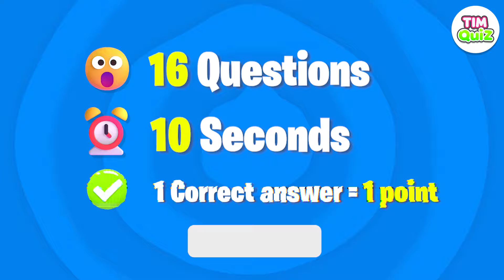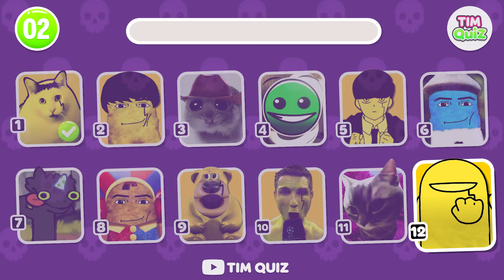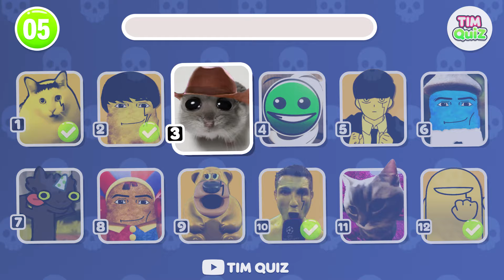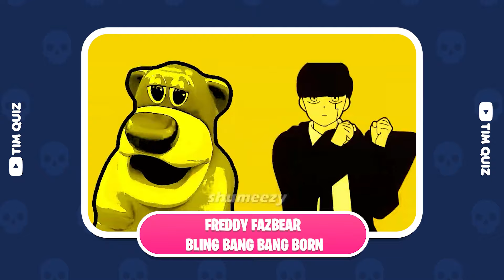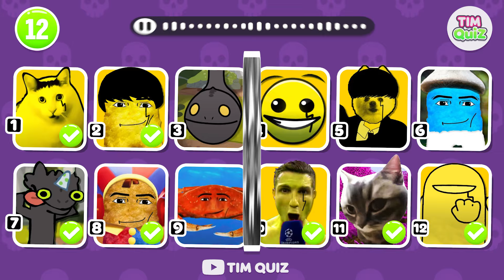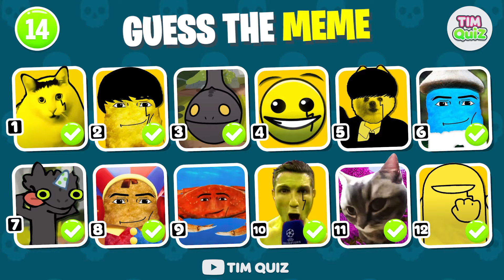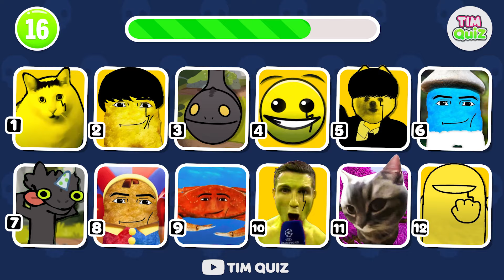Guess Who is Dancing | Bling Bang Bang Born In Different Memes #371